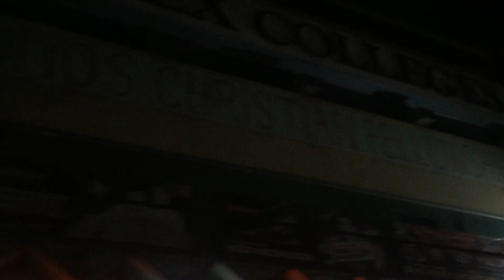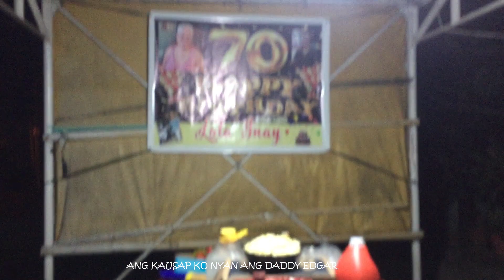A DAY WITH INAY'S BIRTHDAY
It’s a Dubista Shit you won’t und🔥

Clothing line instagram: @purongdubista